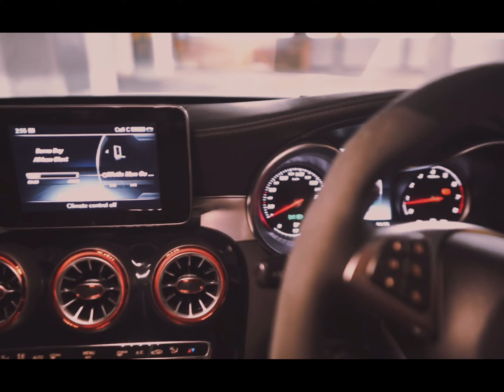Mercedes BenZ AMG Best review 2023 l Best Car mercedes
This video give you best IDEA for mercedes BenZ AMG.

kewords:
mercedes benz amg cars,
mercedes benz best car,
mercedes benz newest car,
mercedes best car 2022,
best mercedes benz 2022,
mercedes amg new car,
mercedes benz top car,
best mercedes car 2022,
best mercedes benz car 2022,
mercedes benz 2022 amg models,
car mercedes benz 2022,
mercedes new c class,
mercedes benz new c class,
mercedes benz c 2022 amg,
mercedes benz best luxury car,
mercedes 2022 e class amg,
mercedes benz top luxury cars,
mercedes g wagon 2022 amg,
mercedes benz 2022 g wagon,
g wagon mercedes benz 2021,
mercedes s class 2023 amg,
mercedes s coupe 2022 amg,
mercedes is better than bmw,
new car mercedes benz,
mercedes benz to buy,
best mercedes benz to buy,
mercedes s class 2022 amg,
mercedes benz amg s63 2022,
mercedes s class 2022 amg 63,
mercedes benz new car,
mercedes benz new cars,
all mercedes amg cars,
the best mercedes benz to buy,
mercedes benz e class 2022 amg,
mercedes-benz 2022 amg,
mercedes 4 door coupe,
mercedes 4 door amg,
top 5 mercedes benz cars,
top 5 mercedes car,
top 5 mercedes amg,
best mercedes cars in gta 5,
best mercedes benz sports car,
new mercedes vs old mercedes,
mercedes top 5 cars,
5 worst mercedes benz car